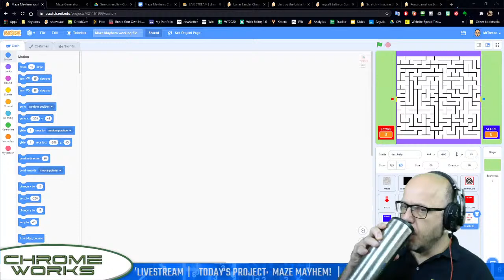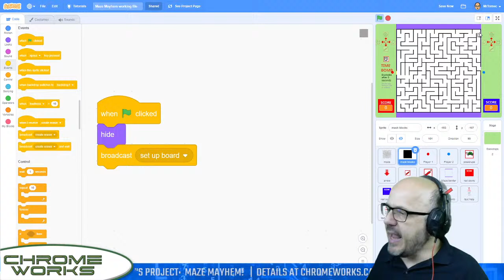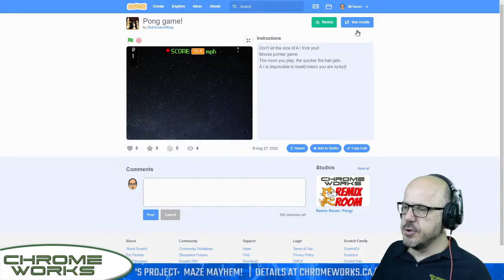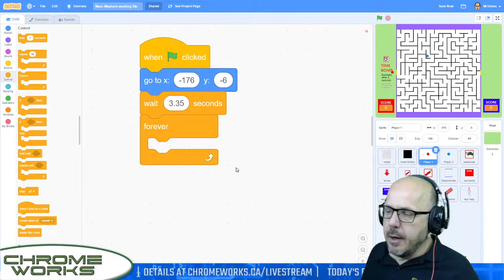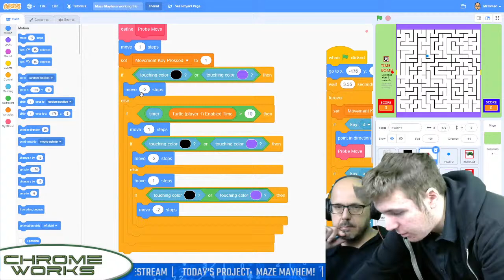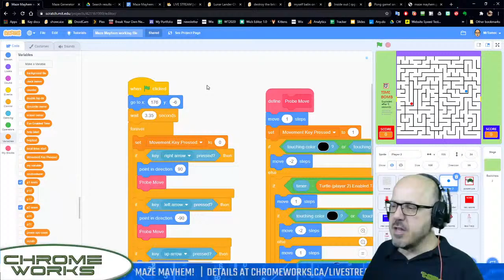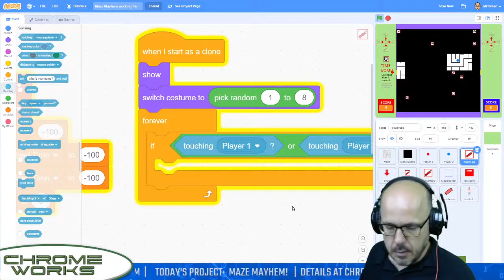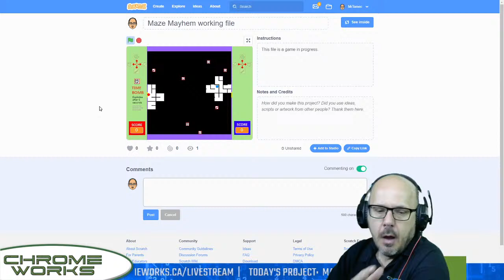Code a 2-Player Maze Game in Scratch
FIRST OF 2 PARTS
Navigate through a darkened maze strewn with bombs, teleporters and other power-ups in a desperate race to be the first to escape ... alive! Learn how to code this original Scratch game with Mr. Tomec, a veteran coding educator who's taught block coding skills to thousands of kids.